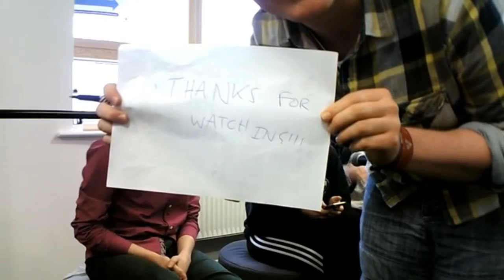Have Your Say/Advice Line: LGBT+ Special (Live Panel)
On Wednesday 15th February, we were LIVE in audio and vision as part of our celebrations for LGBT History Month 2017.

You asked questions, and we answered, telling you what it's like to be an LGBT+ young person in 2017.

Presenter: SeB Cheer
Panel: Declan Flynn, Delia Stan, Owen Towndrow, Rev G Rayner-Williams
Producer: Ioan Pettit
Vision Producer: David Abadir
Editor: Roisin Jacobson